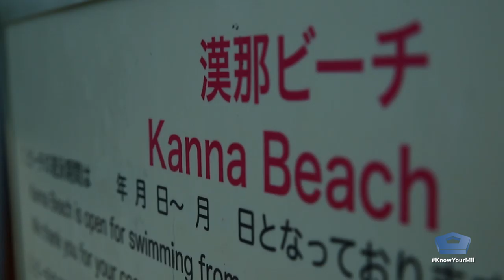Beyond the Uniform: Giving Back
From his first duty station in Okinawa, Japan, to his current duty station in the National Capital Region, Marine Corps Sgt. Gardy Jeudy believes in the power of giving wherever he goes. Jeudy gives back to the Corps by being a Martial Arts Instructor and gives back to his community by volunteering. To him, giving back comes as natural as fighting.